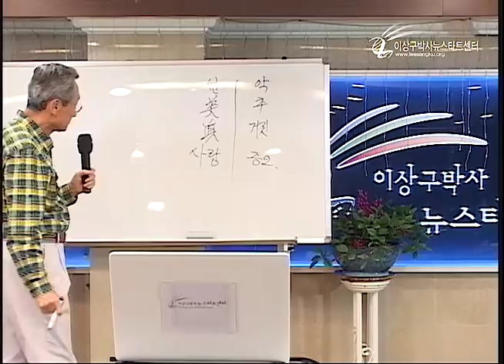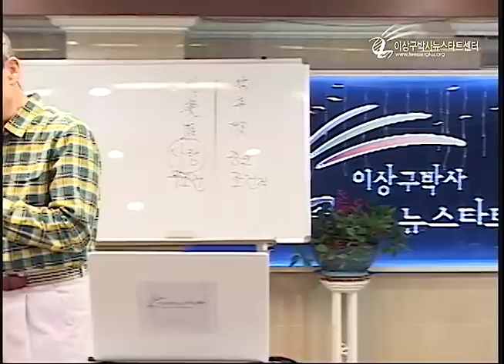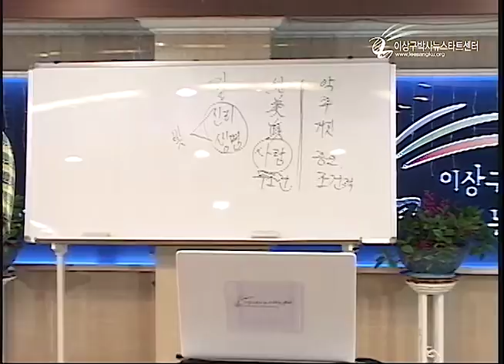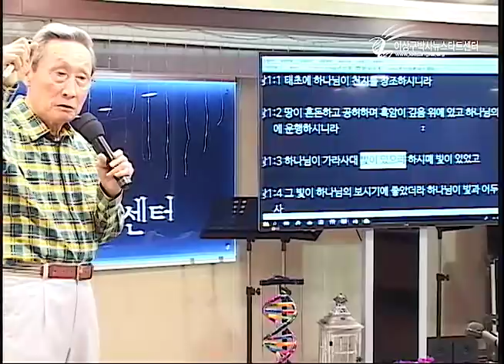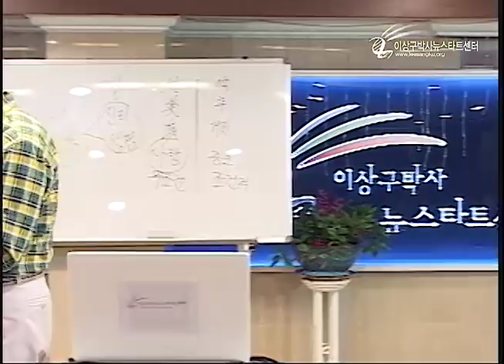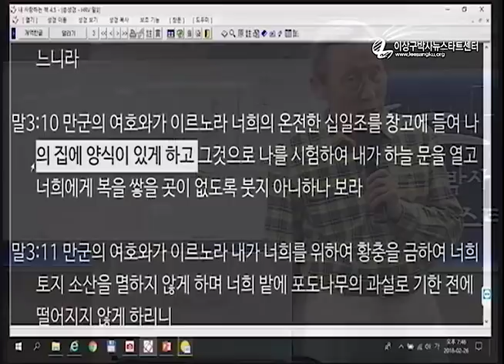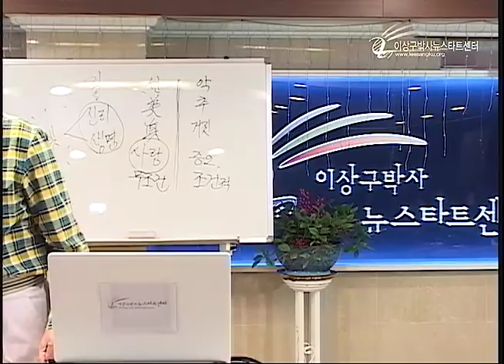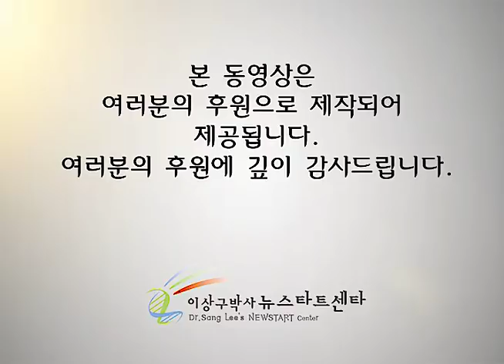R213 16 십일조의 비밀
제 213기 뉴스타트 1부프로그램